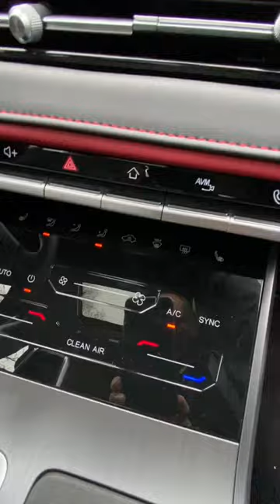Short обзор Chery Tiggo 4 Pro